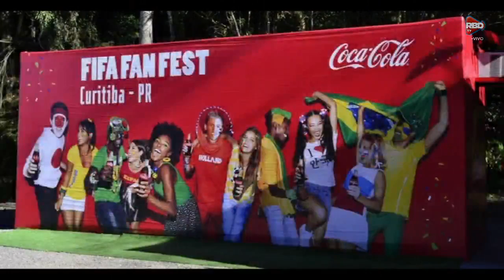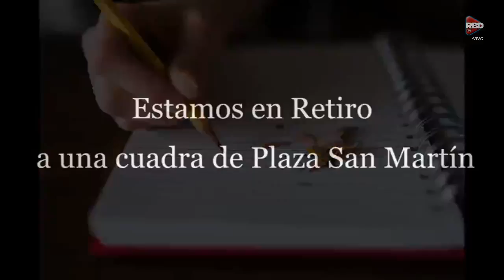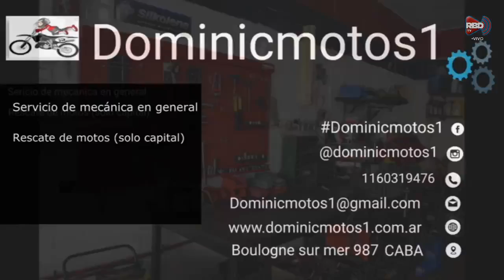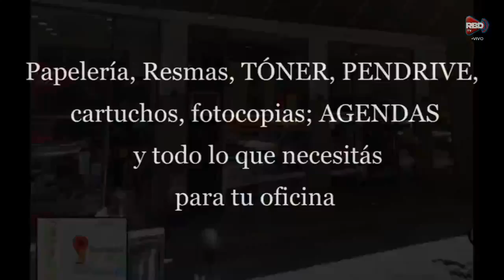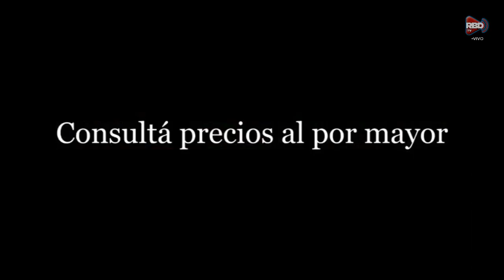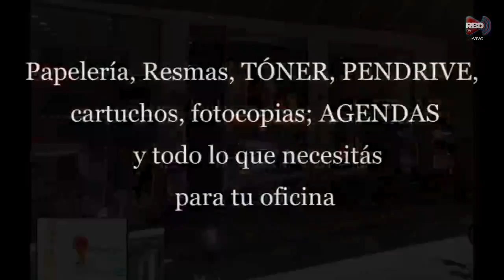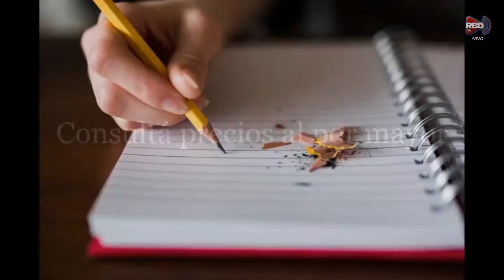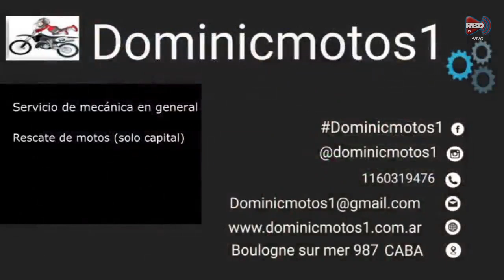Defensa y Justicia es campeón de la Copa Sudamericana.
Programa futbolero con mucho fútbol femenino también. Conducido por Marcelinho Witteczeck.